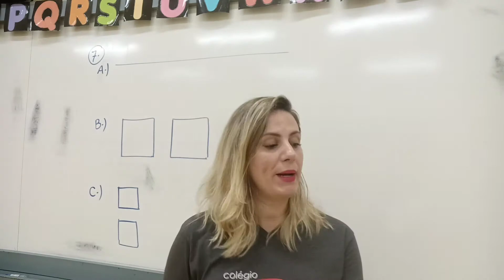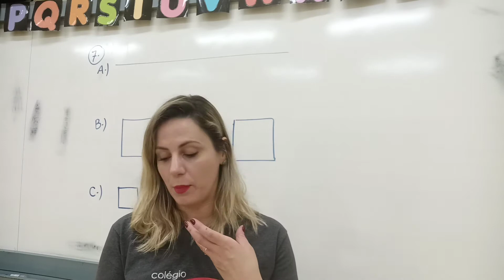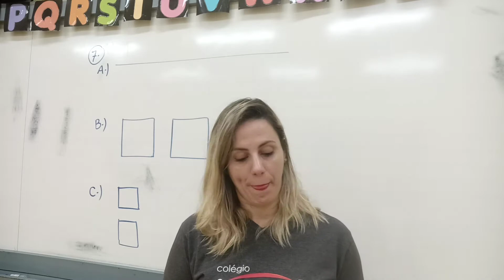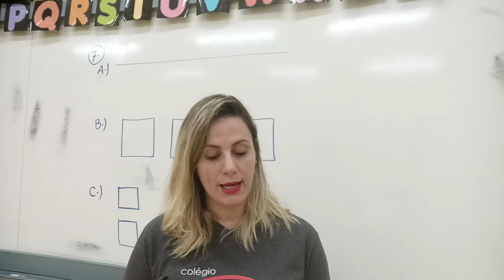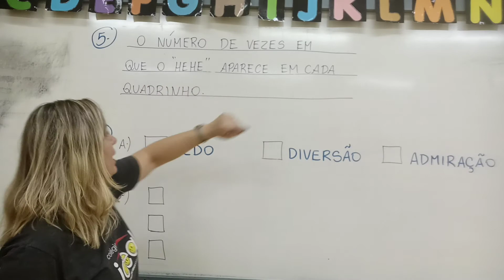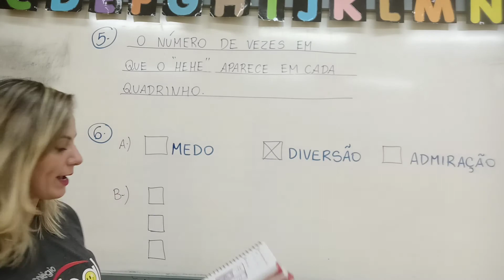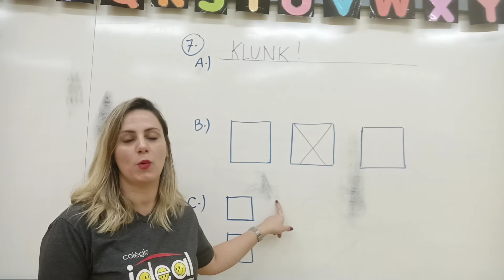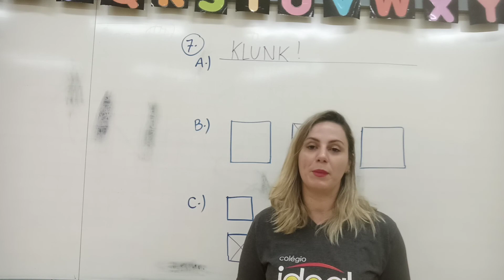06/11 (SEXTA-FEIRA): PORTUGUÊS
Continuação da interpretação: O que rima com dia?
Livro: Páginas 145 e 146.